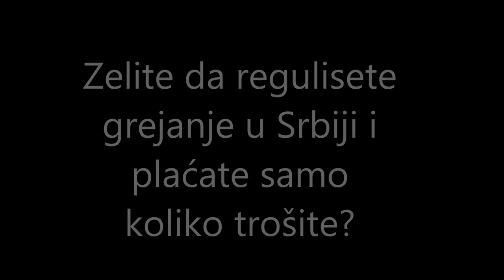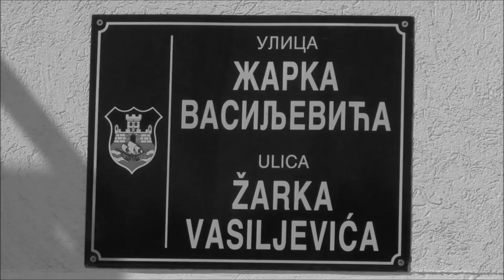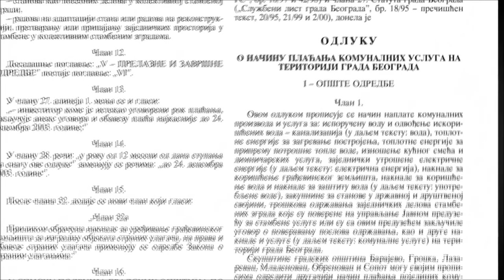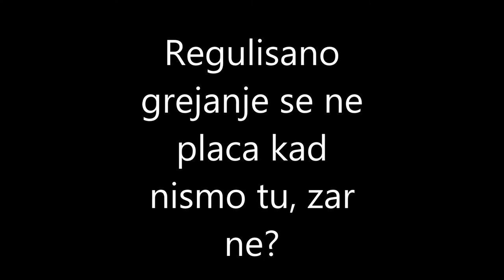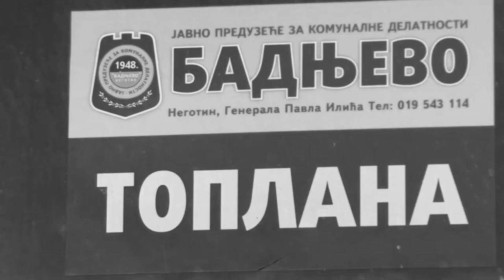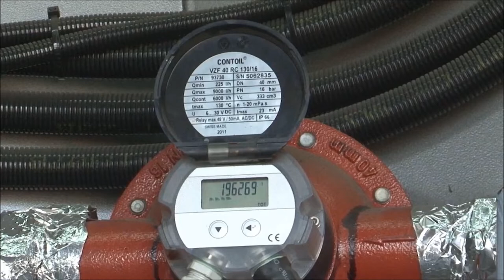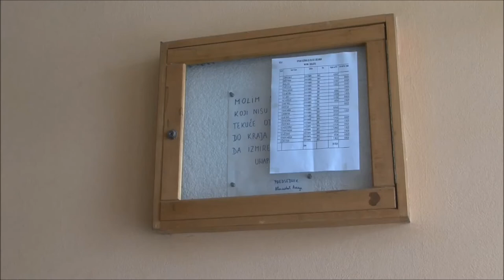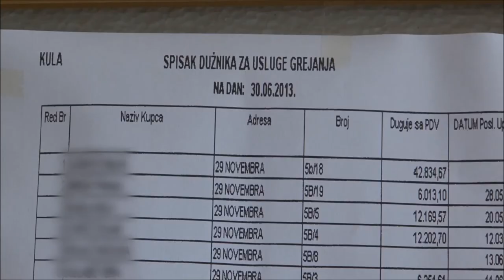Problemovi s grejanje 2013 2018